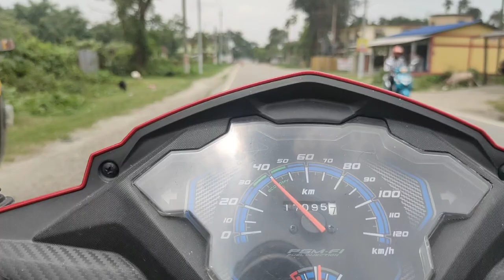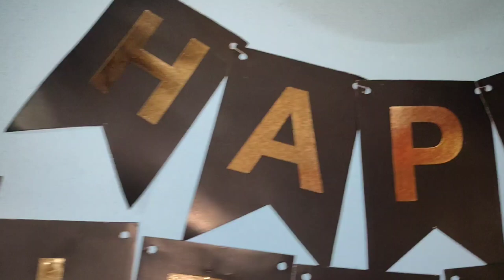||_Dinwi _SIYA_ ni _Birthday_||🎂🎂Siya _ya 1 _year_ jabai_||🥰😘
Instagram link kwo gahaiyao hwnai jabai nangtang mwnha gasibw tangnanwi follow kalamna hwdw 👇👇
follow kalamdw guys